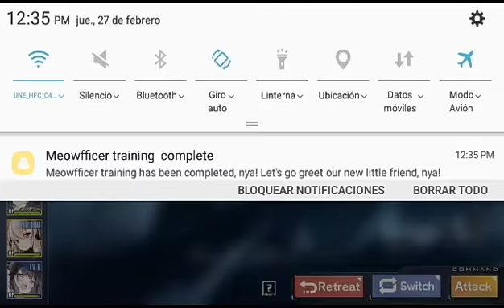Azur Lane (En) en Español - Northern Overtune (Map) A3 Silve precipice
Capitulo numero 3~ vamos contra la primera """bos""" tocha del evento, Obviamente sera tocha es en el modo hard porque en nornal esta easy haha